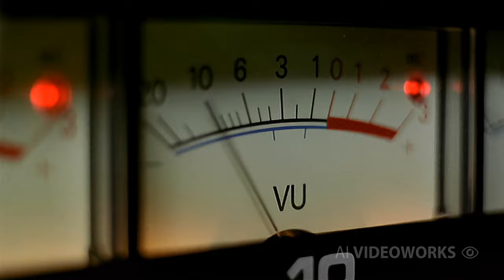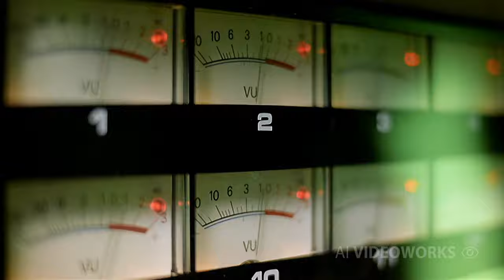HIM - In Joy And Sorrow (HQ • HD • 4K)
Music video for 'In Joy And Sorrow' by HIM from the 1999 album 'Razorblade Romance', upscaled to 4K using Deep Learning and Artificial Intelligence.

Please note: '4K' is the definition the video's available at; it doesn't mean the details will be there for all 4K videos.

• Source: Retail Region 2 DVD (25.000 fps)/R1 DVD (29.976 fps)/R2 DVD (25.000 fps)
• Source Resolution: 720*380
• AI Resolution: 3840*2048
• Method: Manual
• Time taken: ~30 hours
• Audio: LPCM

This is a combination of three DVDs from different regions/countries and done frame-by-frame, then synced to the LPCM audio from the first R2 DVD.